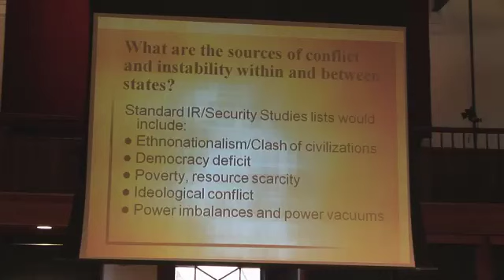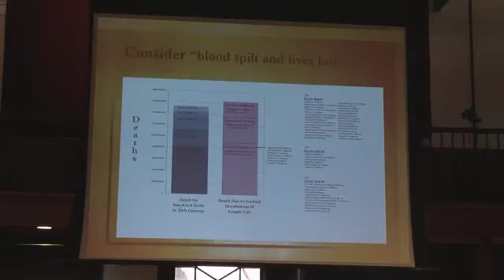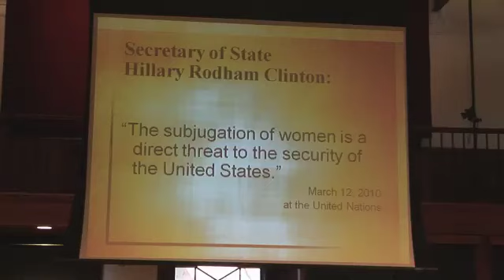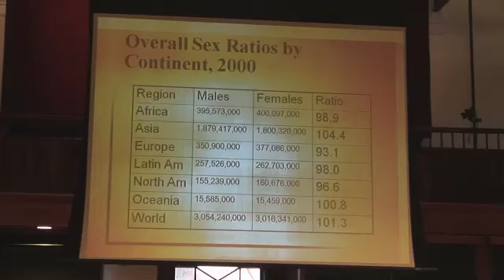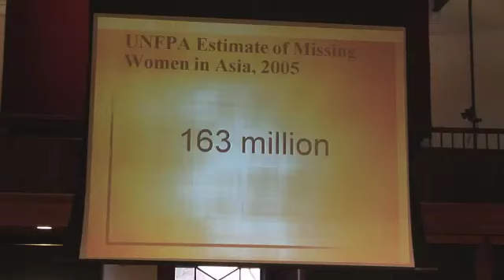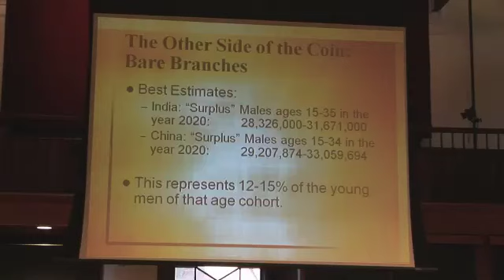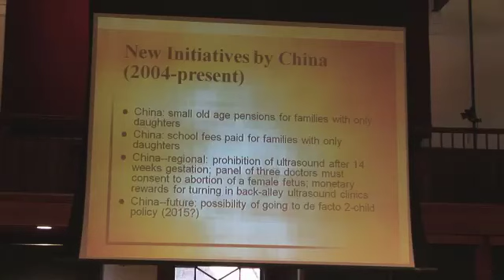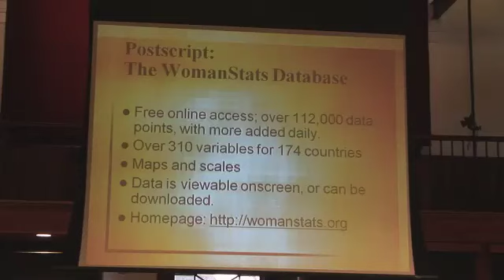Driving Change, Shaping Lives || Welcome and Shifting Populations Panel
Gender in the Developing World

Welcome Remarks by Barbara J. Grosz (Dean, Radcliffe Institute for Advanced Study) and Brigitte Madrian (Senior Advisor to the Social Sciences Program, Radcliffe Institute for Advanced Study and Harvard Kennedy School)

Panel 1: "Shifting Populations" with Amy O'Neill Richard (Office to Monitor and Combat Trafficking in Persons), Valerie M. Hudson (Brigham Young University), and Rhacel Salazar Parreñas (University of Southern California), moderated by Swanee Hunt (Harvard Kennedy School)

03/03/11